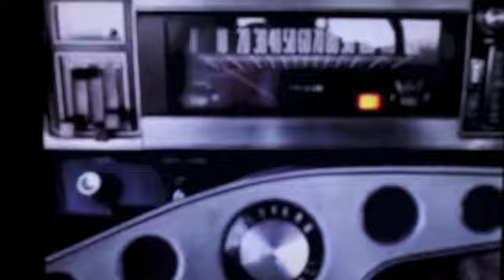AMC Rebel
Just Rambling  or a Rebel